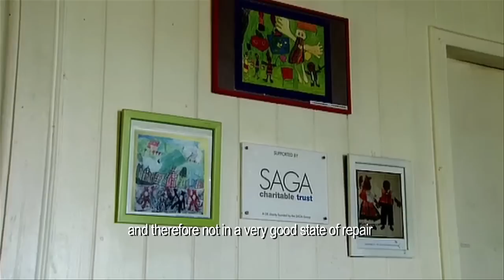Saga Charitable Trust - Dunnottar School, St Lucia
The Dunnottar school is located near the Bel Jou hotel in Castries.  The aim of this amazing institution is to provide education and training to children and young adults with developmental disabilities in the moderate to severe range.  A vocational workshop also provides life skills training and helps prepare the students for work.